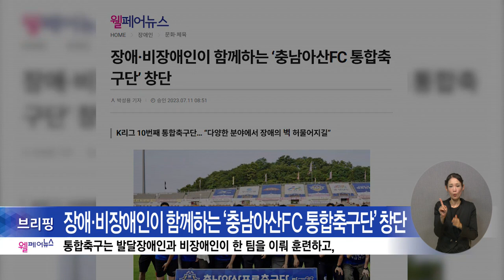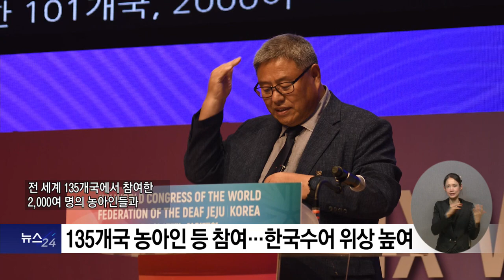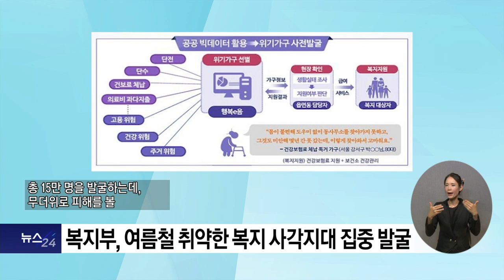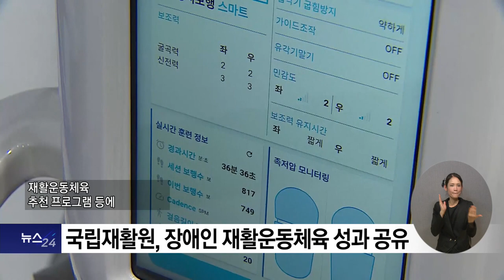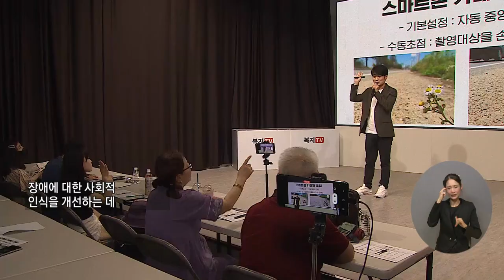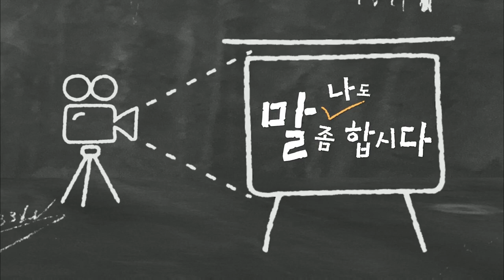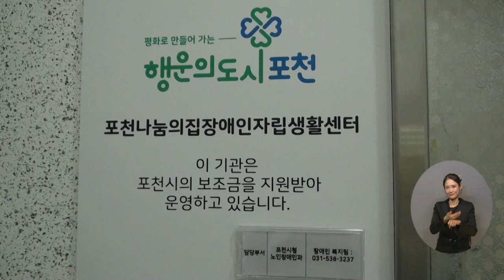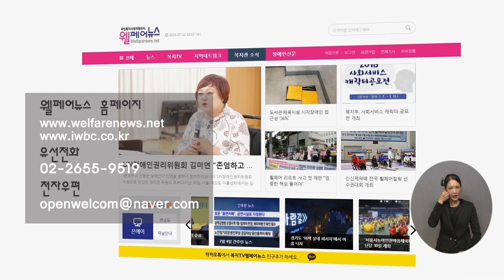복지TV뉴스24 _ 전체영상 / 2023.07.19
주요1) 전 세계 농인 연대의 장 ‘제19회 세계농아인대회’ 막 내려

주요2) 복지부, 여름철 취약계층 복지 사각지대 집중 발굴

주요3) “고독사 통계·정책 정확해야”…고독사예방법 개정안 발의

주요4) 국립재활원, 장애인 재활운동체육 성과 공유

주요5) 감동의 하모니 선보인 ‘2023 서울장애인 합창예술제’

주요6) “내 이야기 전할래요”... 꿈 펼치는 장애인 크리에이터 교육

나도 말좀합시다) “시각장애인어서 가능한 나만의 콘텐츠 있어요”

정책1) 복지부, 전국 고립·은둔 청년 실태 조사

정책2) 아토피 앓는 취약계층 어린이 진료비 바우처 추진

정책3) 서울 여성우선주차장 ‘가족배려’로 전환

전국24주요1) ‘멘토·멘티 장애·비장애 인식개선 캠프’ 개최

전국24주요2) 전남도, 위기아동 안전망 구축 ‘남도 아이지킴이단’

전국24주요) '내 인생의 화양연화! 다시 피어나다' 무안연꽃축제